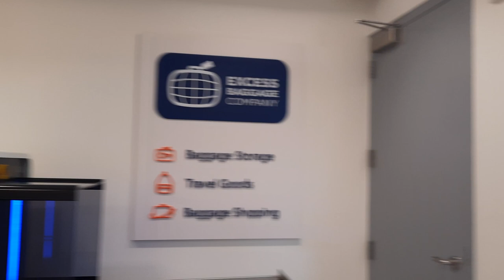Умра 2024 за 300 000 тенге февраль umrah feb 2024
umrah feb 2024